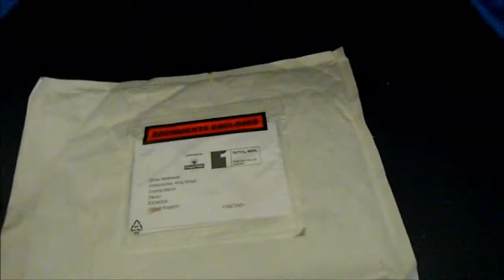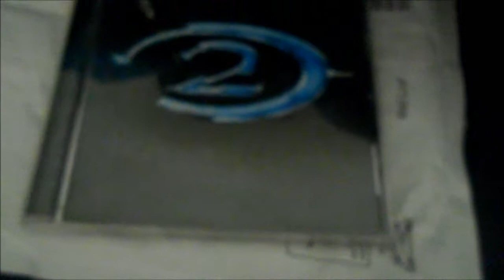Retro's Unboxings: Halo 2 Orignal Sound Track (OST) Volume 1